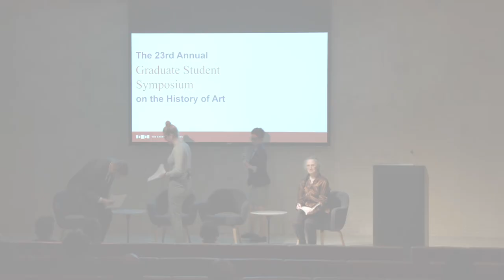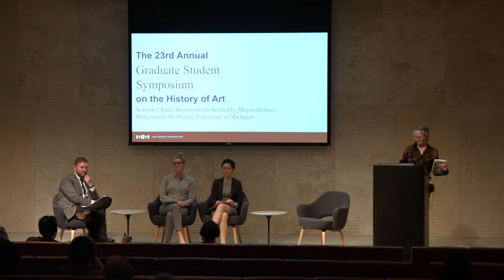2018 Graduate Student Symposium, Panel Session 3